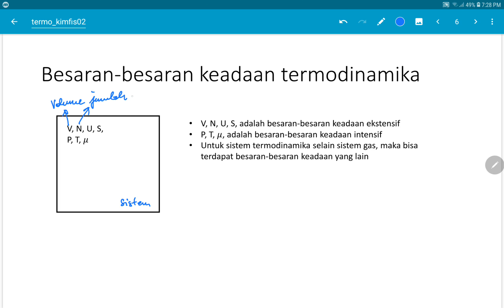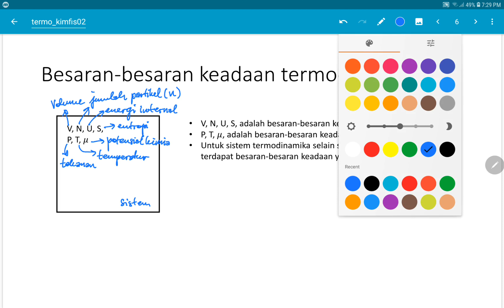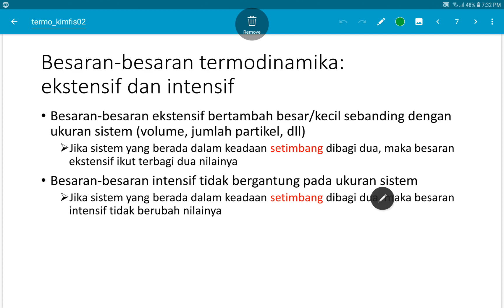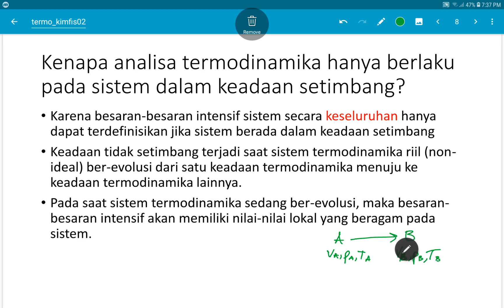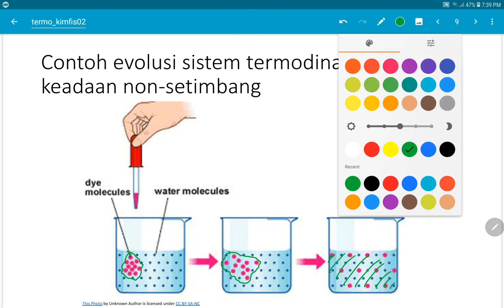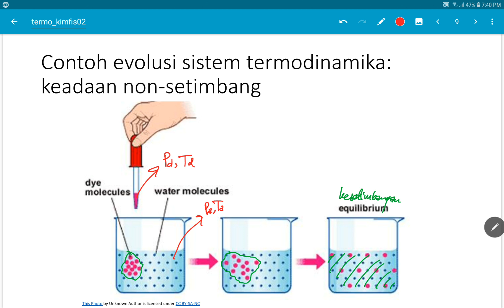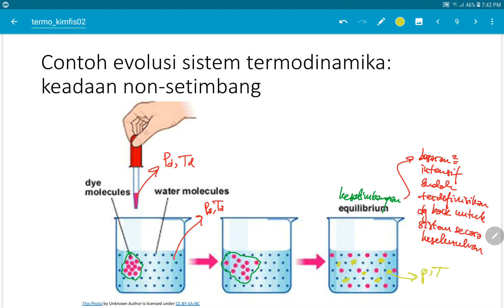Termodinamika: Besaran keadaan ekstensif dan intensif